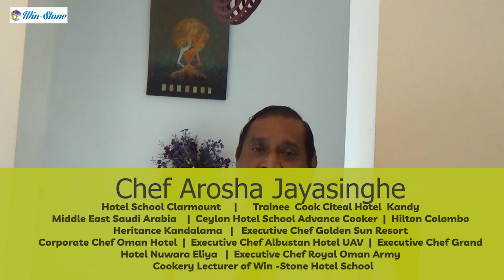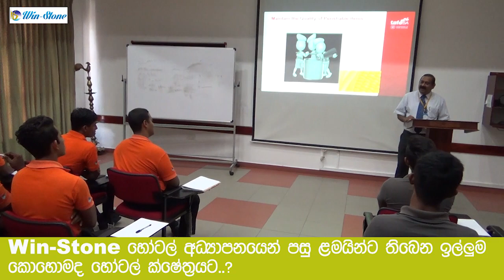Interview with Chef Arosha Jayasinghe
Win-Stone School of Culinary Art (Pvt) Ltd
Address: No. 287/2c, Stanley Thilakarathne Mawatha, Jubilee Post, Nugegoda 10250.